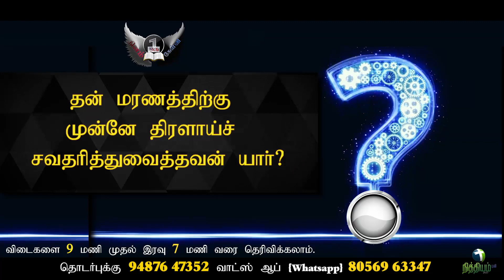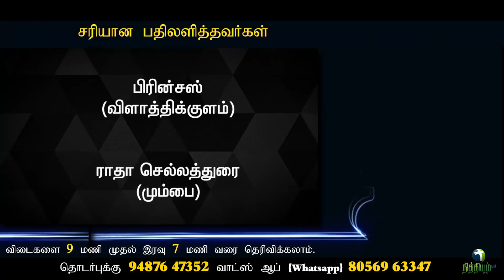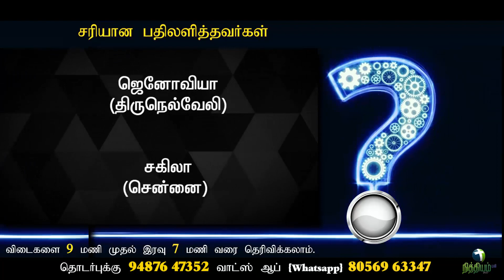Bible Quiz Tamil | Q.No.252 | தினம் ஒரு கேள்வி | வேத வினா போட்டி | Nithiyam Tv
நித்தியம் டிவியின் | Nithiyam Tv's
தினம்  ஒரு கேள்வி | Daily 1 Question | Bible Quiz
Question: No.252
(14/1/2021)

anim,ation
punjab farmers